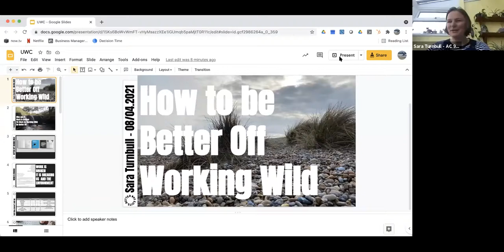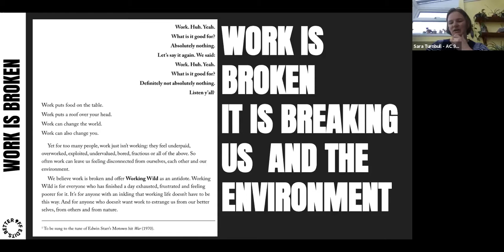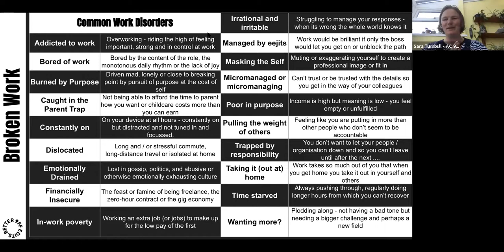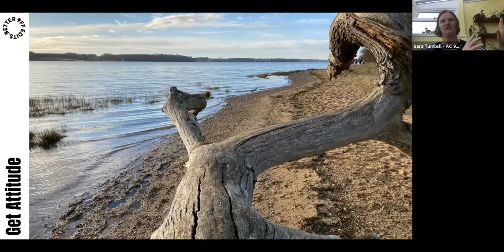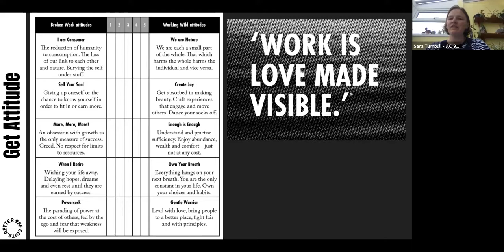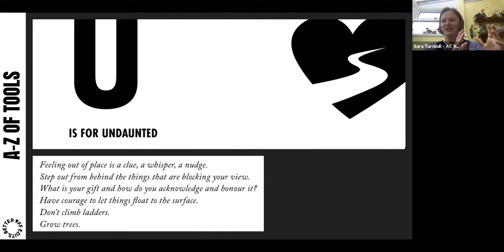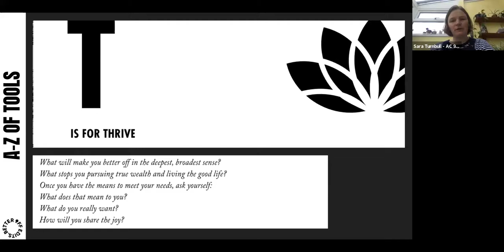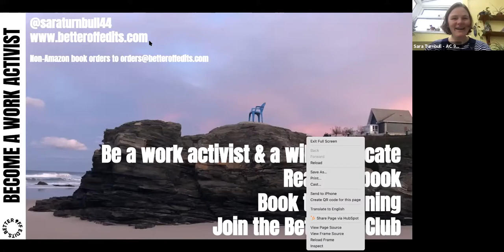Atlantic Circle - InConversation: "How to be Better Off Working Wild"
Join us for the Atlantic Circle - InConversation event, featuring Sara Turnbull (UWCA '99):

Work is broken and it's breaking us and the environment. Working Wild is a new approach that lets you and your team be more human, engage deeply with others and reconnect to the natural world through work. Working Wild brings you joy and doesn’t exhaust you, others or the environment. From her heavily researched book - Better Off Working Wild - Sara brings evidence and experience based guidance for adapting your organisation’s approach to work and radically resetting your life to be Better Off? She will look at how slowing down, giving as you grow and redefining wealth and success can be embedded in the way you choose to work and your organisational culture.